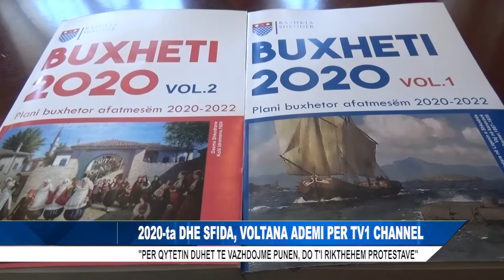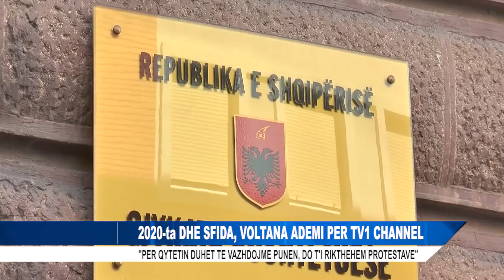2020-ta DHE SFIDA, VOLTANA ADEMI PER TV1 CHANNEL